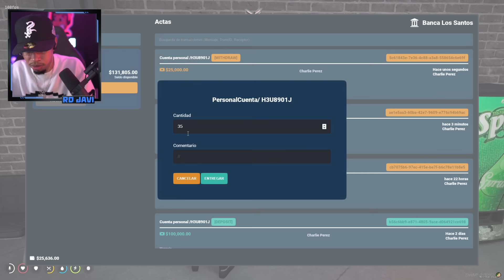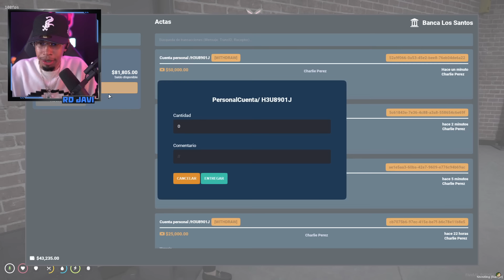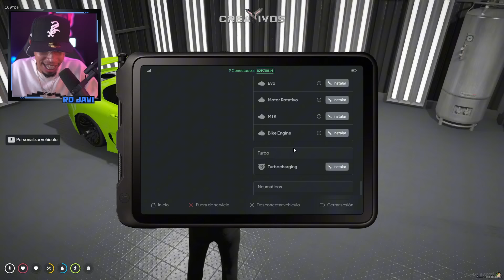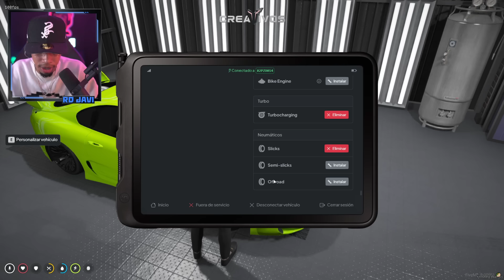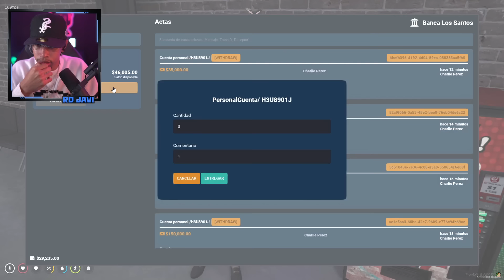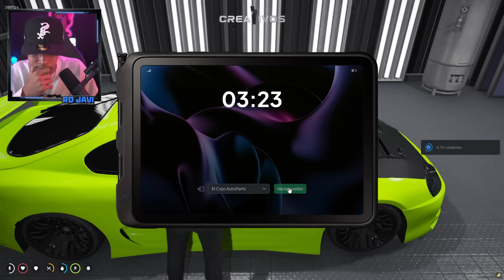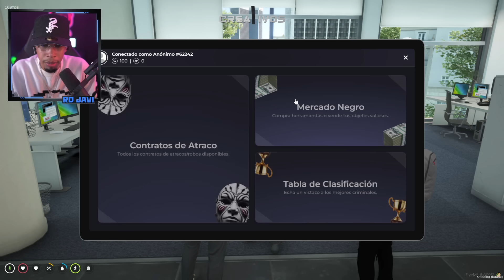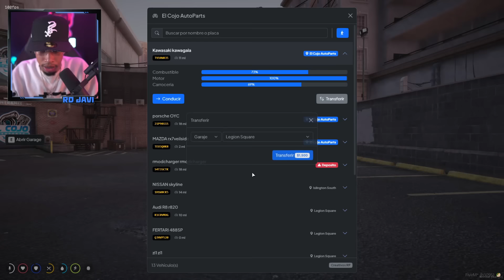RDJAVI YA ESTAMOS HACIENDO UN BIEN COMUN GTA RP